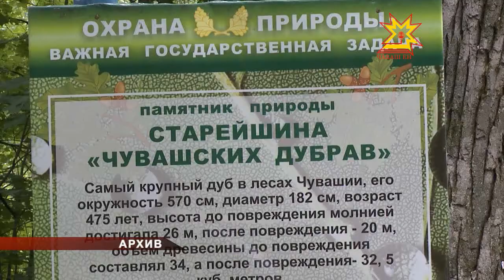Старейший чувашский дуб стал памятником федерального значения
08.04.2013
Решением сертификационной комиссии дубу присвоен статус "Дерево - памятник живой природы". Такое решение приняли эксперты всероссийской программы.